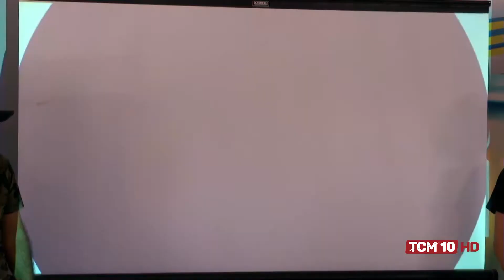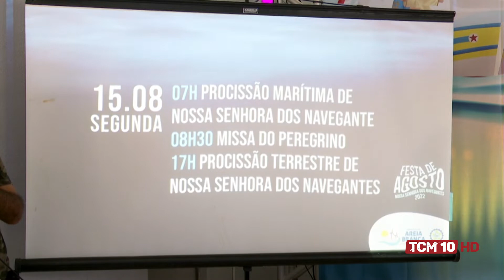Jornal TCM - Lançamento festa Nossa Senhora dos Navegantes